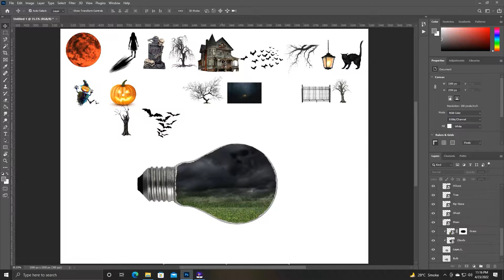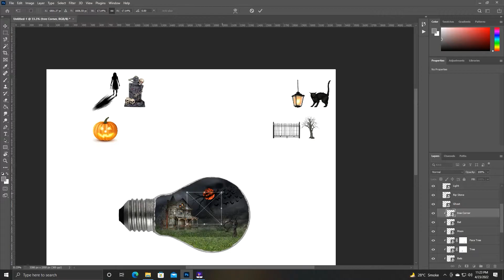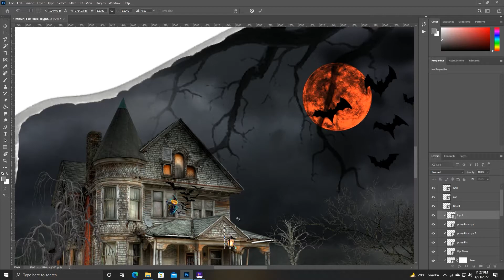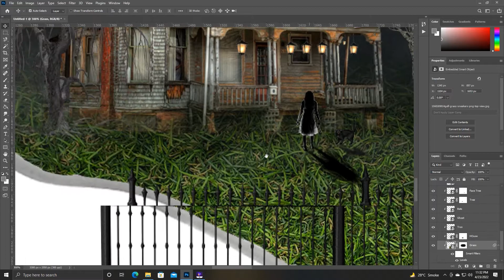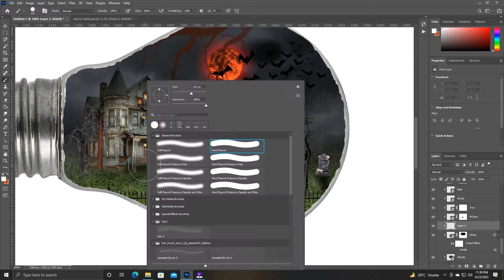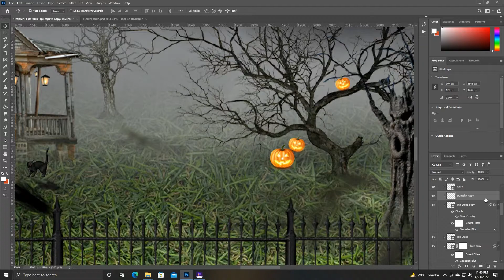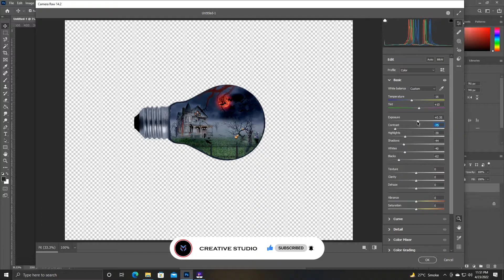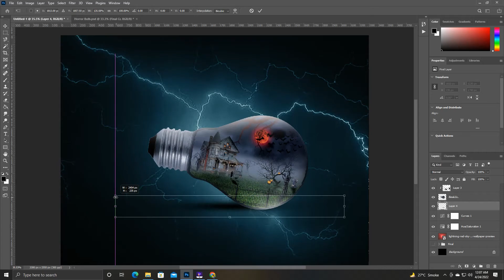How To Make Photoshop Manipulation like @MDMZ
I'm turning YOUR drawings into realistic artwork using photoshop ! Like this new series?